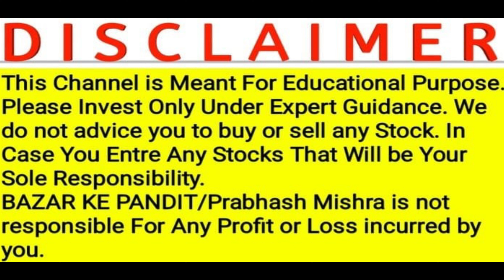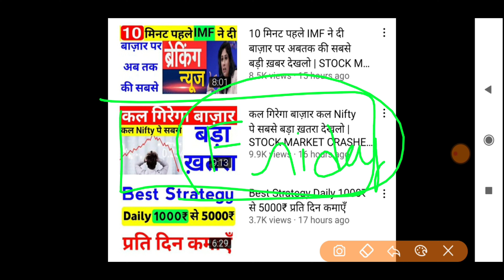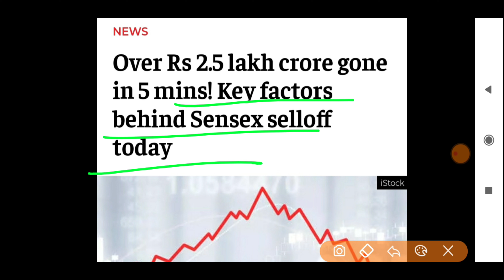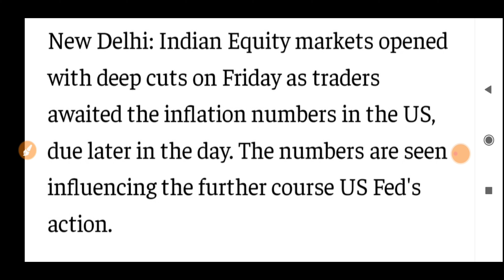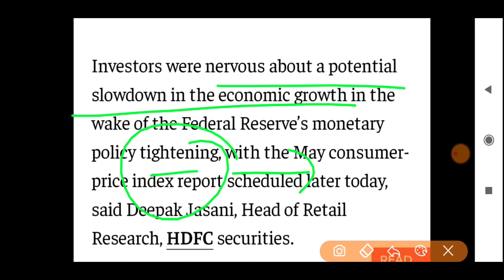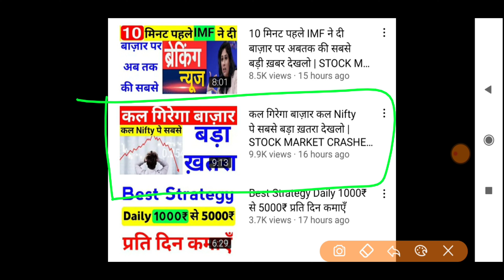बाज़ार आज क्यों गिरा सबसे बड़ी वजह सामने आ गई 😱 | WHY STOCK MARKET CRASHED TODAY ??